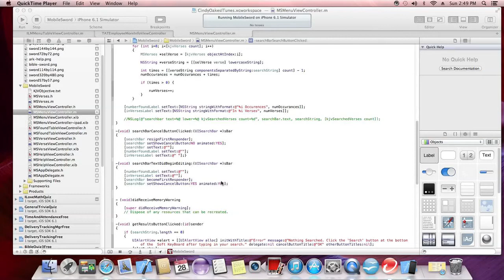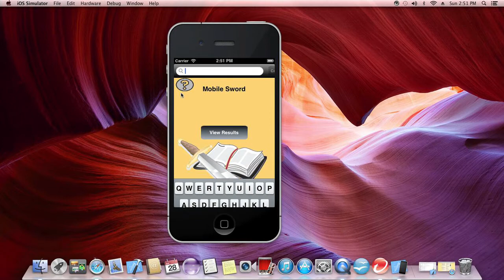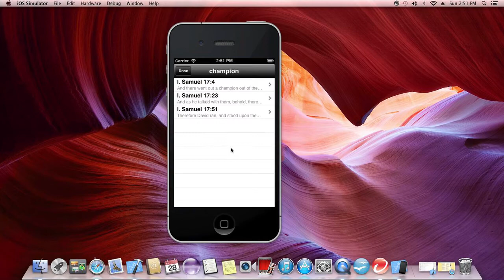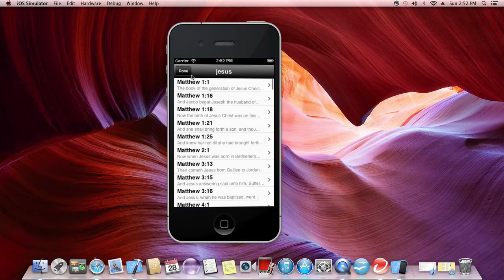Mobile Sword Bible Searching App for the iPhone, iPad, iPod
Another great and app by software developer Cindy Oakes.